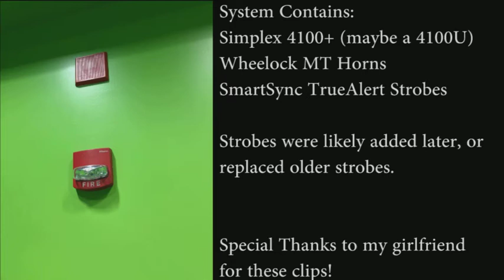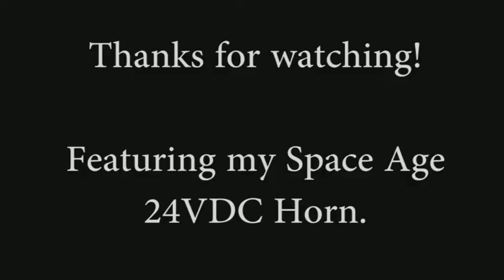College School Building False Fire Alarm Part 1!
My girlfriend sent me this video from her college. When I could later that day, I was able to come over and see the alarms in question. The interesting setup is that the panel is some kind of addressable system. If it is a 4100U or ES now, it was likely a 4100+ based on the age of the building and the current annunciators.

The Horns are Wheelock MTs, and the strobes are Simplex TrueAlerts.

The cause of the false alarm was unknown, but after she and her class had the pleasure of walking down 8 floors of the high rise, the building was reported to be safe, where they had the opportunity to walk back up 8 floors because the elevators were recalled and not reset.